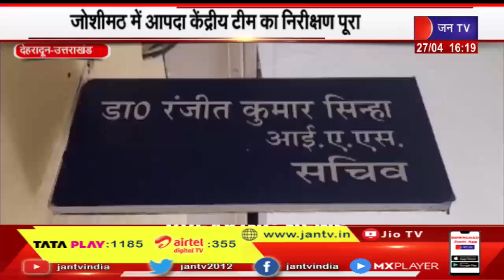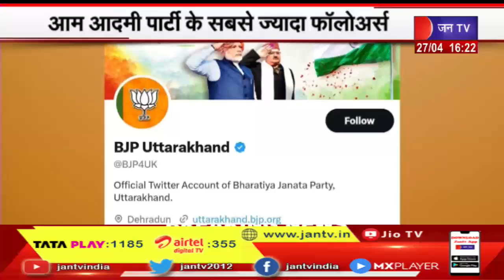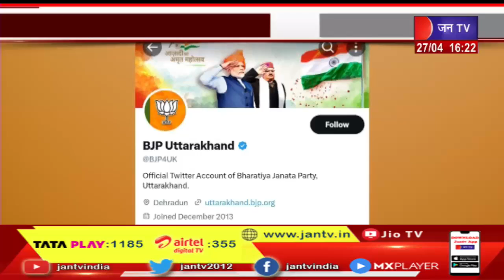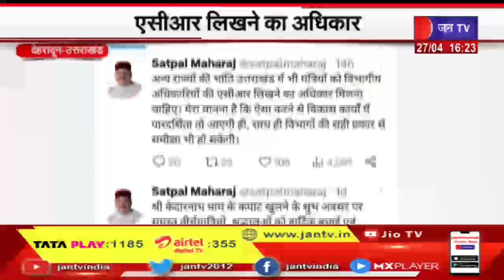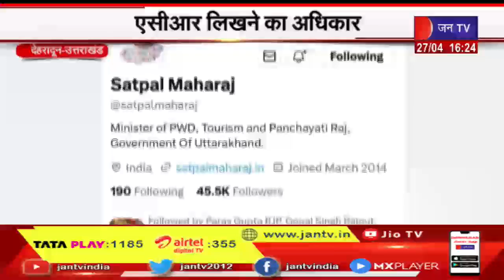Uttarakhand | Uttarakhand News Bulletin 04:00 PM Dated 27 th April 2023 | JAN TV